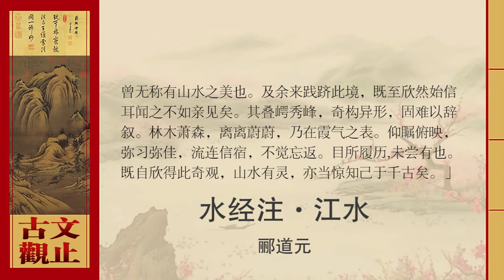郦道元·水经注·江水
江水又东径黄牛,流经广溪峡,这就是三峡的开端.峡谷中有瞿塘、黄龛两处险滩。这个峡谷从过去大禹开凿疏通江水，郭景纯叫做巴东之峡的那个峡谷。 [2]
江水又向东去，经巫峡，是杜宇所凿用以疏通江水的峡谷。江水经过峡谷向东，又经新崩滩。这座山，汉和帝永元十二年崩裂，晋太元二年又崩裂。在崩塌的时候，江水倒流一百多里，涌起几十丈的巨浪。现在险滩上都还有石块，有的圆的像竹篓子，有的方的像房屋，都是山体崩裂掉下来，致使湍流激起波澜，所以叫做“新崩滩”。这个断崖所残留的部分，和其它众多山岭相比，还算是耸立突出的。再往下十多里，有一座大巫山，不单是三峡所没有的，就算和岷山、峨眉山都能一比高低，与衡山、九疑山可一决雌雄。群山像翅膀一样靠着它，一起直指青云，它更接近银河，和群山一辨优劣。西面，就是巫山。 这之间首尾长六十里，叫做巫峡，是借山起的名。
在七百里长的三峡中，两岸是连绵不绝的高山，几乎没有空缺的地方；重重的悬崖，层层的峭壁，遮蔽天空，挡住阳光，如果不是正午和半夜，就看不见太阳和月亮。
至于夏天江水漫上丘陵的时候，顺流和逆流的航路都被阻断了。有时遇到皇帝有命令必须急速传达，早晨从白帝城出发，傍晚就到了江陵，两地相距一千二百里，即使骑上快马，驾着风，也不觉得很快。
到了春天和冬天的时候，雪白的急流，碧绿的潭水，回旋着清波，倒映着各种景物的影子。高山上多生长着姿态怪异的柏树，悬泉和瀑布在那里飞流冲荡。水清，树荣，山高，草盛，实在很有趣味。
每逢初晴的日子或者结霜的早晨，树林和山涧显出一片清凉和肃静，高处的猿猴放声长叫，声音持续不断，异常凄凉，空荡的山谷里传来猿叫的回声，悲哀婉转，很久才消失。所以三峡中的渔民唱到：“巴东三峡巫峡长，猿鸣三声泪沾裳。”
江水又向东，流经流水滩。这里的水都湍急异常，鱼鳖都不能游弋（yi），行人常常为此感到苦恼，他们编成歌谣：“滩头用尽力气与水相持，突然之间就会被水淹没与家人永别。”袁山松说：“从四川到这里，五千多里，顺流而下只要五日，逆流而上要用百日。”
江水又向东流，经过宜昌县的北面，县的治所在江水的南岸。北临大江，与夷陵遥相对应。
江水又向东流，经过狼尾滩，又经过人滩。袁山松（晋朝著名文人）说：“这两个岸滩相距二里远。人滩江水非常湍急。江的南岸有许多青色的大石，夏天被水淹没冬天露出来，这些石头，有好几十步（步：古时长度单位）远，都是人脸的形状，有的大有的小；那些纹络清晰的，头发胡子都能分辨出来：因此叫做‘人滩’。”
江水又向东，经过黄牛山，山下有一个险滩叫黄牛滩。南岸重重叠叠的山岭一层层耸起，最外高峻的山崖间有块石头，像一个人背着刀牵着牛，人是黑色的，牛是黄色的，看上去非常鲜明。因为人难以到达，不能够穷究实际情况。此山既高，再加上江水湍急纡洄曲折，即使走上两天两夜，还能望到这个石头，所以走路的人编成歌谣说：“早晨从黄牛山下出发，晚上还在黄牛山下投宿；三天三夜，黄牛山还是像原来一样看得清楚。”说的就是水路曲折，（走很长的路后）回头望去黄牛山还像原来一样。
江水又向东，经过西陵峡。《宜都记》里说：“从黄牛滩向东进入西陵峡，到西陵峡的出口一百里左右，山水曲曲折折，两岸山脉高峻、重重叠叠，不是日中，看不见太阳；不是半夜，看不见月亮，绝壁有的有千丈左右，那石头是彩色的，形状大多像一些东西。树木高大茂密，到了春冬之交稍显凋零，猿鸣特别清越，在山谷中传响，清脆的声音传送不绝。”所说的三峡，这就是其中之一。山松说：“常听说峡中水流湍急，记录下来的或口口相传的都是拿恐惧相警戒，不曾有人称赞山水的美丽。等到我来到这个地方，并感到欣喜以后，才相信耳闻不如亲眼所见。那重重叠叠秀丽的山峰，奇特的构造，怪异的形状，本来就难以用语言来描绘。林木阴森肃穆，郁郁葱葱，仰头欣赏，俯身体味，越熟悉越感到好，流连了两天，忘了返回。眼睛所看到的，从未有过。自从高兴地看到这个奇特的景观，山水如果有灵性，也应当一定会像遇到知己一样高兴!